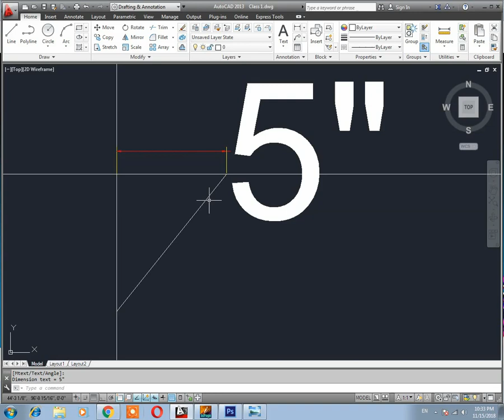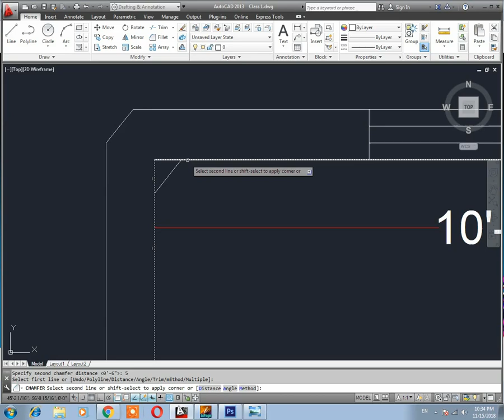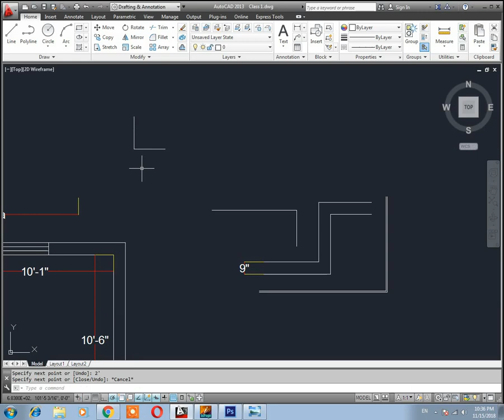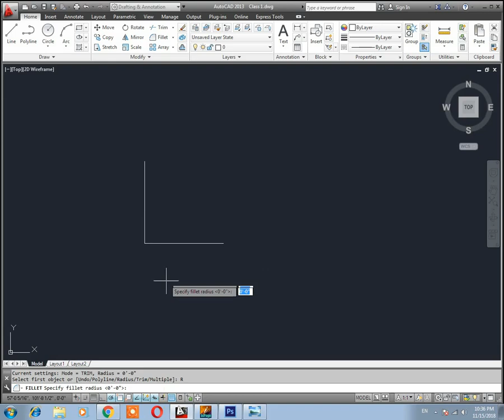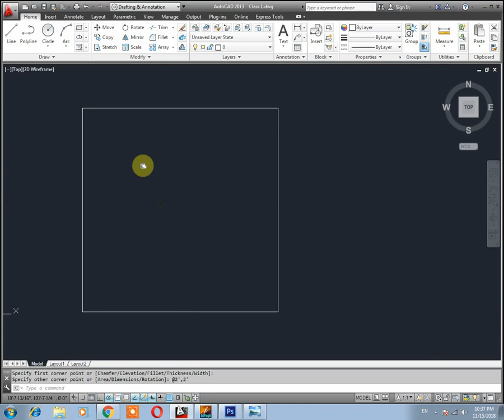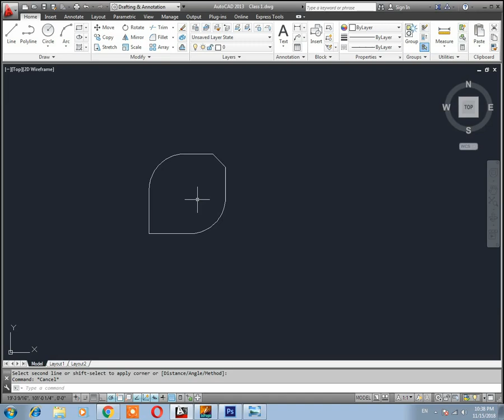AutoCAD 2013 (2D & 3D) Complete Course in Urdu Lecture 8 | Chamfer & Fillet Command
AutoCAD 2013
Autocad 2013

Instructor:  Yasir Butt

Lecture 9 |